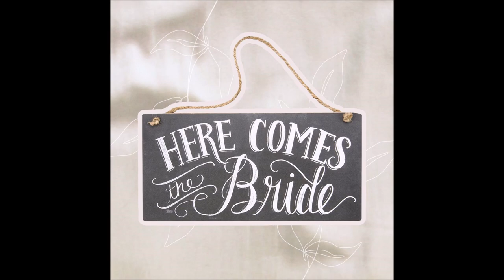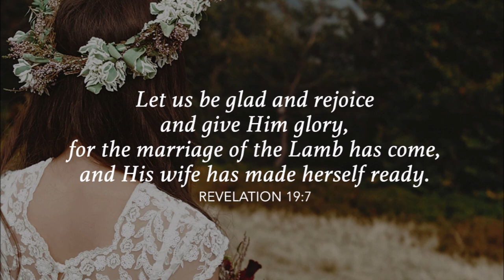The Bride of Christ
There are some truly memorable days in the Church calendar… Christmas Day: Palm Sunday and with it Holy Week culminating with the Last Supper; Good Friday and Easter Sunday. Don't forget there’s Pentecost the birthday of the church. Beautiful memorable days all of which strengthen our trust and deepen our faith in the Lord.

But there’s also the Ascension of our Lord, and in this message, I share why it's one of my favourite days because it reminds me of the promise of what’s to come…